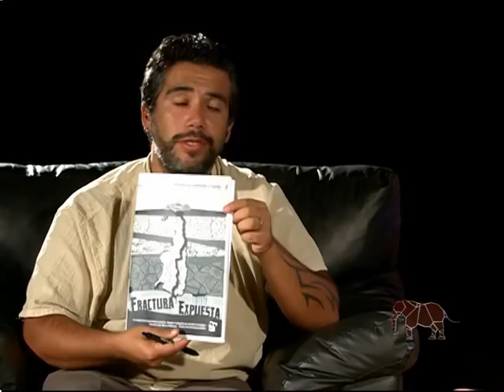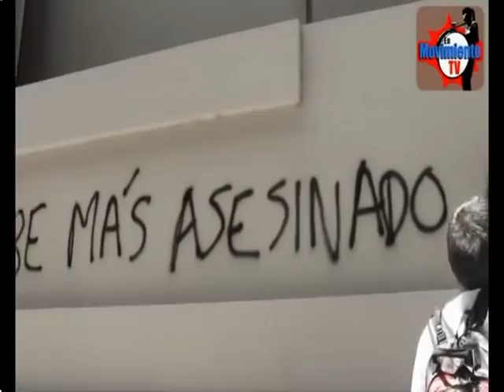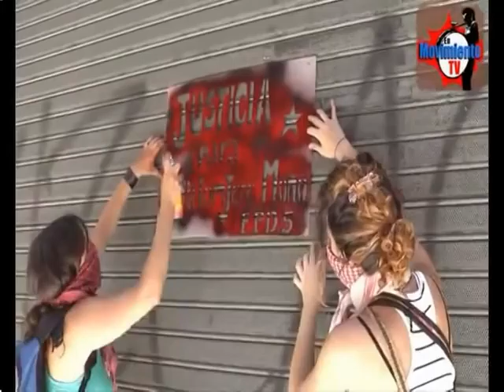Cartago 2012 Patagonia Petrolera: Entrevista a Hernan Scandizzo (III)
Entrevista a Hernan Scandizzo, de OPSur. Shale Oil, Shale Gas, Fracking. Empresas privadas, gobierno y sindicato. Fractura expuesta: yacimientos no convencionales en Argentina
Capitalismo y energía: crecer o morir. La expansión de la frontera hidrocarburífera argentina.
Incluye informe sobre el asesinato de los militantes del FPDS Paton, Jere y Mono